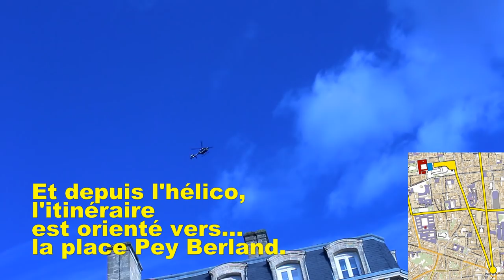"A qui profite le crime ?" Gilets jaunes Semaine 12 Bordeaux Samedi 2 février 2019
Bof, ce n’était pas terrible ce samedi 2 février 2019, en tant que Acte XII à Bordeaux. Il y avait encore beaucoup de monde malgré un vent glacial. Pas de chose nouvelle, si ce n'est la présence d'un groupe d'étudiants, déjà présent semaine 10. Par contre, notre reporter a pu voir de près l'influence d'une dizaine de "casseurs" : ils ont tout fait pour que le cortège finisse place Pey Berland, là où ils peuvent se friter avec les forces de police. Les responsables ont essayé en vain de faire cheminer le monde vers les quais pour une dispersion naturelle. Mais non...
Une dizaine de jeunes sont entrés dans les immeubles pour en retirer les poubelles et les traîner jusque sur la place ! Personne pour les en empêcher ! Donc, tous ces affrontements de fin d'après-midi sont des événements tout à fait voulus et organisés ! La presse adore.
Autre chose stupéfiante : l'extrême jeunesse des "policiers" BAC ! On aurait dit des gamins de 17 ans, recrutés de la veille et un tantinet gringalets...Ils sont là, à attendre patiemment, pour les prendre à revers. Il se passe des choses bizarres à Bordeaux. Il va falloir ouvrir l'œil, enfin celui qui reste !